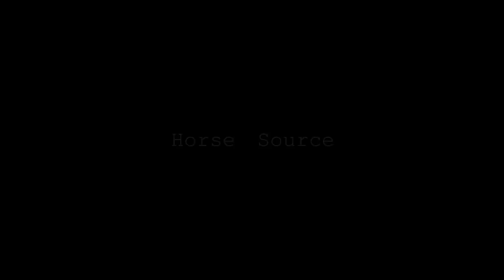Just Breathe || Equine Jumping Music Video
None of the music or video footage is mine, I only claim ownership of the editing, hence the watermark.

Song:
Rival & Cadmium Ft. Jon Becker - Just Breathe